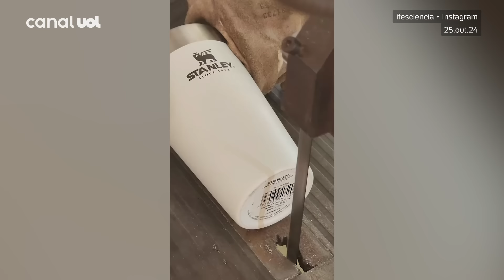Stanley: Estudante corta ao meio copo térmico para descobrir o que mantém bebida gelada; veja vídeo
Somente no Instagram, mais de 10 milhões de pessoas já assistiram à demonstração de termodinâmica aplicada.